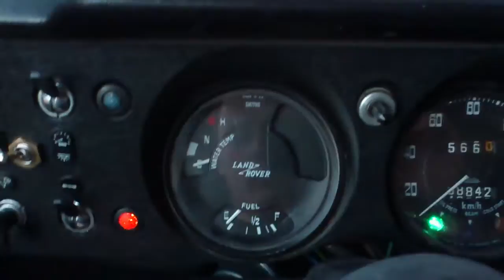-83 Land Rover 109" 2,25 diesel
Cold start in -1